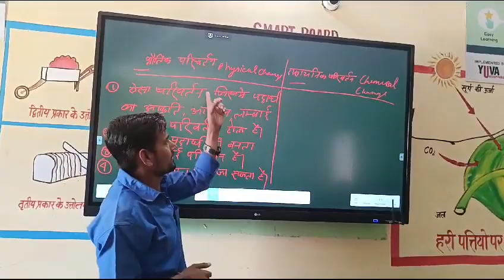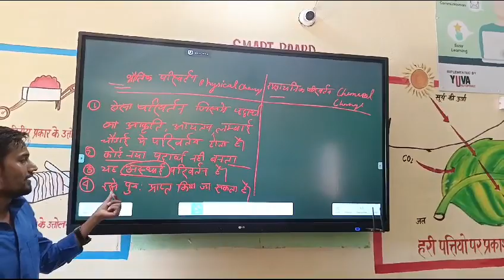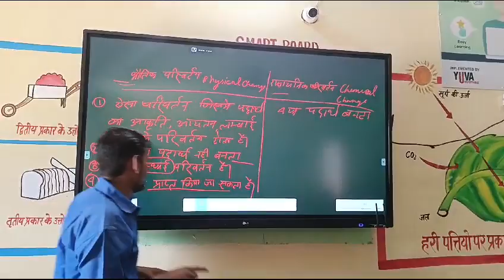शब्द और व्यवहार ही मनुष्य की असली पहचान है, गोंडा आज अपने बच्चो को डिजिटल माध्यम से पढ़ाते हुए।।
Video from akshaysri1997